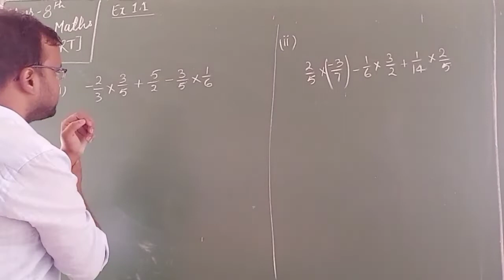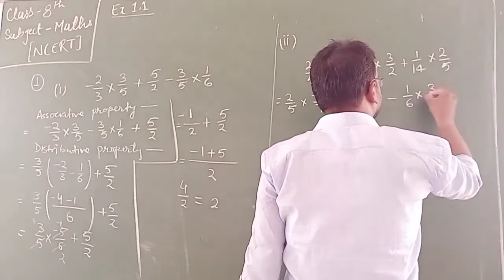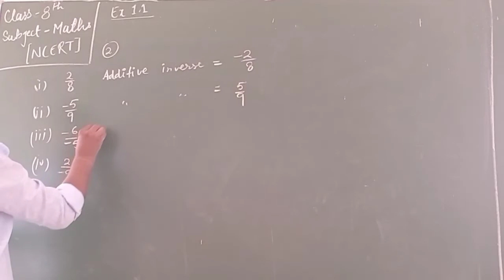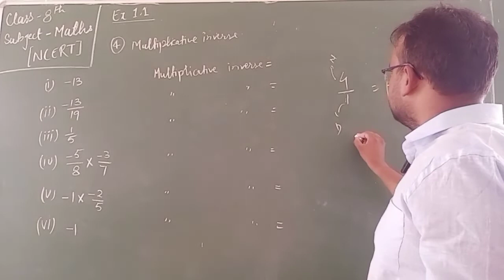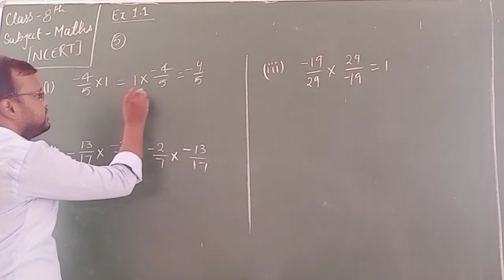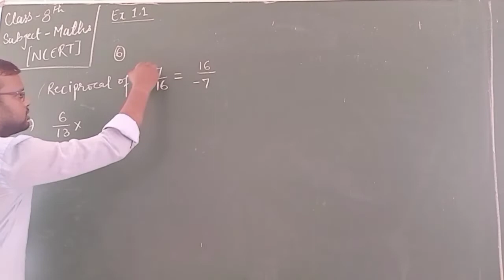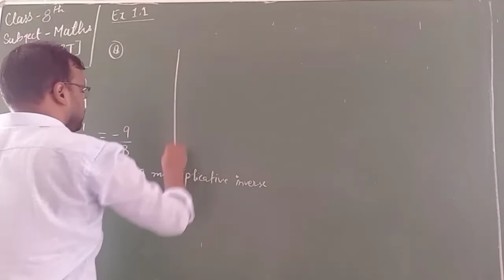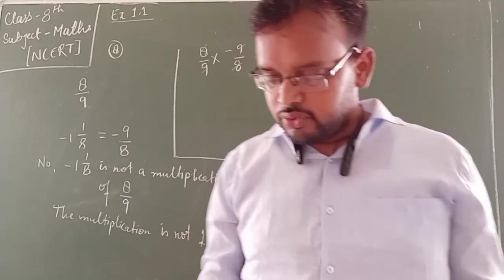Maths 8th [NCERT] ex 1.1